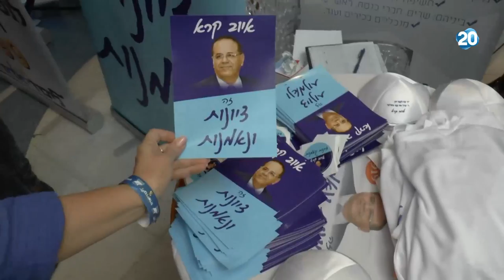הפטריוטים - 1500 פעילי ליכוד בילו בסופ"ש האחרון בליכודיאדה באילת